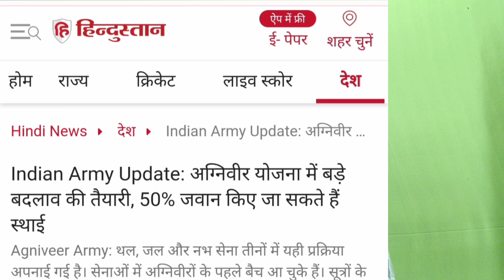खुशखबरी😍 अग्निवीर आर्मी में 50% होंगे अब परमानेंट || Agniveer army 50% Permanent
DESCRIPTION FOR ARMY MES EXAM 2023
BEST STUDY GUIDE BOOK